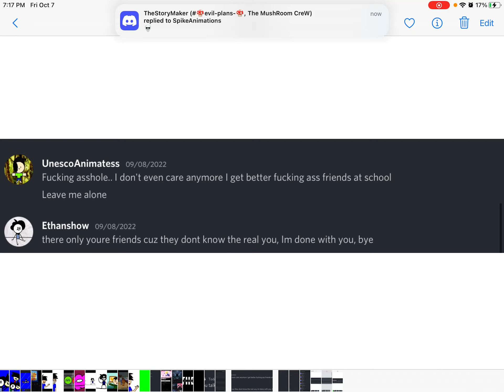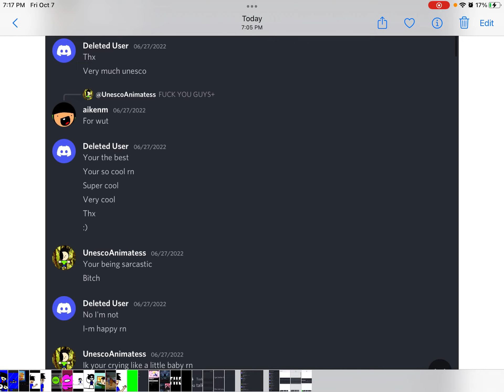Exposing unesco more : Join the troll crew